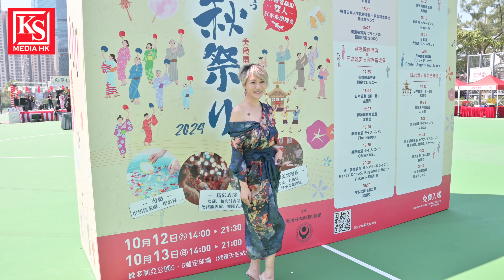李璧琦最近忙於宣傳新歌《鬥醒 Be awakened》外，還有甚麼新嘗試呢？第4屆「美食盡享！舞吧！秋祭！2024」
第4屆「美食盡享！舞吧！秋祭！2024」在10月12及13日在維多利亞公園舉行， 屆時將會設有多個日本美食及遊戲攤位, ，下午及晚上更會有大型日本文化表演, 實行與香港市民一起慶祝日本一年一度的秋祭活動！

日期：2024年10月12日
地點：維多利亞公園5號及6號足球場 （即戶外籃球場側）
時間：中午12時 - 下午2時
出席嘉賓：
VIP時段 (12:00 – 14:00)
- 李璧琦、可嵐、葉泓聲 ＆ 陳樂瑤夫婦、利穎怡

鳴謝主持：區梓萱

可嵐除喜愛日本文化，對兒童學習上會否如「怪獸家長」？最近也忙於餐廳工作。第4屆「美食盡享！舞吧！秋祭！2024」

利穎怡話叫佢做「Joan Joan女神」呀！近日愛上「催眠學」的她，你會想被她「催眠」嘛？